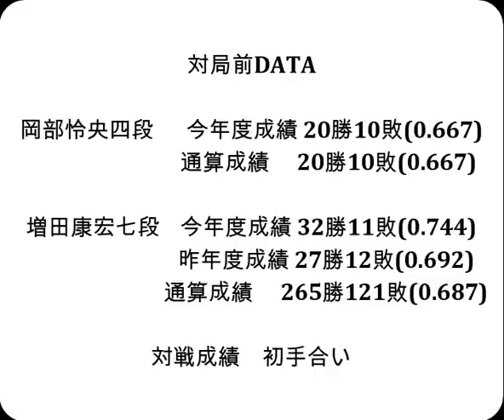将棋対局速報▲岡部怜央四段ー△増田康宏七段 第49期棋王戦コナミグループ杯予選[相掛かり]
対局前DATA

岡部怜央四段  　今年度成績 20勝10敗(0.667)

増田康宏七段    今年度成績 32勝11敗(0.744)

2023年2月27日の将棋対局情報(詳細は次の動画で随時更新!)

▲岡部怜央四段△増田康宏七段
増田康宏七段が勝ちました。

2/27の対局結果
[終局]第73期王将戦一次予選(勝)▲山崎隆之八段△伊奈祐介七段
第54期新人王戦トーナメント戦
[千日手]▲中澤沙耶女流二段△上野裕寿三段
[終局](勝)▲上野裕寿三段△中澤沙耶女流二段

  3月2日    稲葉 陽八段 　 第81期順位戦Ａ級９回戦
  3月5日    渡辺 明棋王 　 第48期棋王戦五番勝負 第３局
3月11,12日  羽生善治九段 　第72期王将戦七番勝負 第６局
　3月12日   八代 弥七段   第72回ＮＨＫ杯テレビ将棋トーナメント準決勝
  3月19日   渡辺 明棋王 　 第48期棋王戦五番勝負 第４局
3月25,26日  羽生善治九段 　第72期王将戦七番勝負 第７局
  3月29日   渡辺 明棋王 　 第48期棋王戦五番勝負 第５局